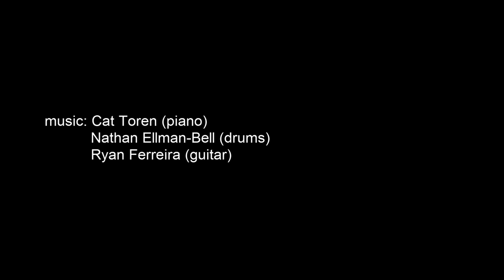Shanti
The third take from Session 3 was "Shanti", and the group's improvisation incorporated creaking doors and rolling gates.